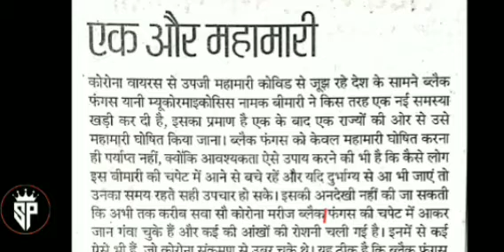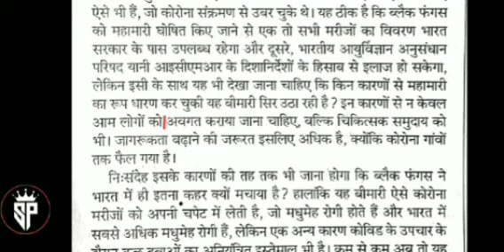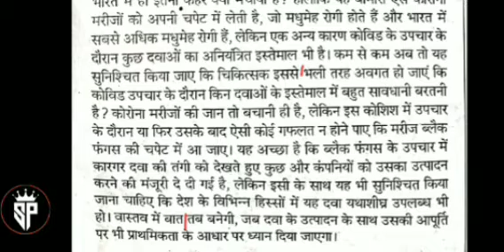80 wpm दैनिक जागरण सम्पादकीय || Editorial Dictation || 80 wpm with fluctuation Dainik_Jagran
Cover Exam

SSC

UPSSSC

HIGH COURT

CRPF

ssc steno

upsssc steno
crpf steno

Dainik Jagran
Legal Dictation
80wpm legal dictation
Steno Typing
Typing stenk
Typing Steno
Steno typing
Editorial Dictation
STENO PLUS
Ramdhari Gupta
Steno with paras
80wpm hindi dictation
PS
85wpm hindi dictation
ps
90wpm hindi dictation
Steno with paras
90 wpm hindi dictation
95wpm hindi dictation
steno with paras hindi dictation
STENO WITH PARAS
Steno Plus
steno +
Steno +
100wpm hindi dictation
steno addiction
steno paras
80 WPM Dictation
hindi dictation
SSC Steno Dictation
70 WPM Dictation hindi steno
hindistenoclasses
80 wpm hindi dictation
steno hindi dictation 80wpm
80 wpm hindi steno dictation
80 wpm steno dictation
80 wpm legal dictation
80 wpm shorthand dictation
80 wpm shorthand legal dictation
80 wpm shorthand dictation writing
shorthand dictation
85 speed dictation hindi
hindi dictation
hindi steno dictation
hindi dictation
Stenography Hindi
steno addiction
90 wpm hindi dictation
70 wpm hindi dictation
85 wpm hindi dictation
hindi dictation
100 wpm hindi dictation
90 wpm hindi dictation
hindi dictation 80 wpm
100 wpm
Steno plus
steno plus
Steno with paras
steno Plus
Steno Plus
dictation
hindi shorthand dictation 80 wpm
100 words per minute dictation hindi
60 wpm shorthand dictation
legal dictation 80 wpm
95 speed dictation in hindi
dictation hindi
shorthand hindi
80 wpm
steno dictation
90 wpm shorthand dictation
court matter dictation in hindi 70 wpm
rajasthan high court stenographer exam date
80 wpm shorthand legal dictation
80 wpm shorthand dictation writing
steno 80 wpm
80 wpm